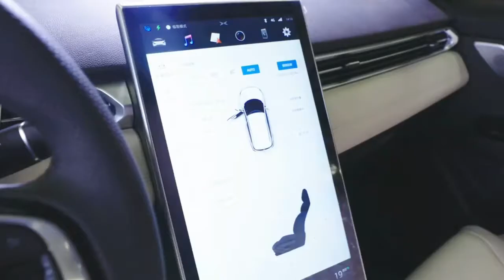Xpeng elektromobili ishlab chiqarilish jarayoni